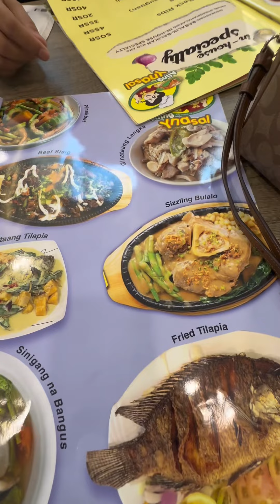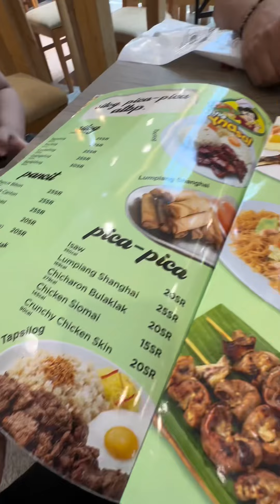Aling Ynasal Restaurant.